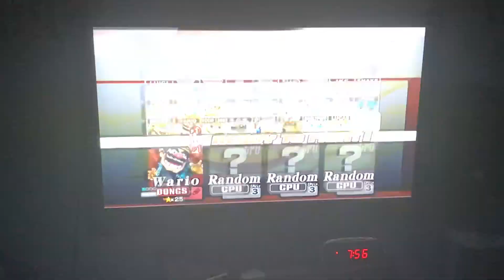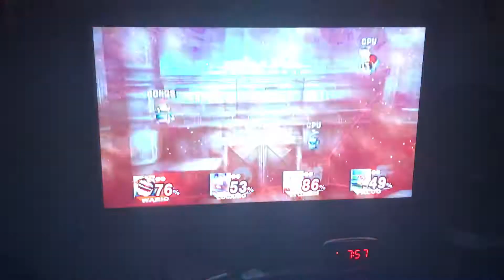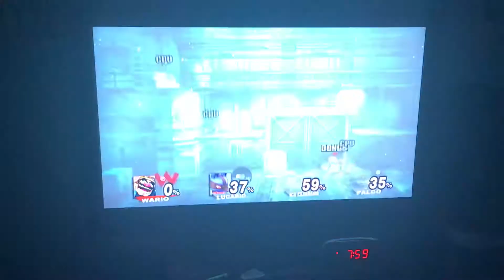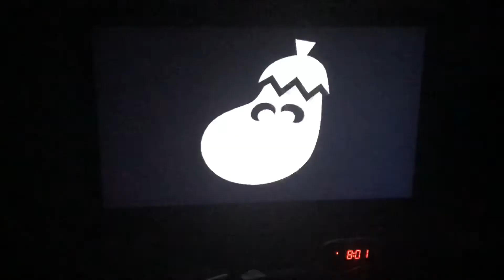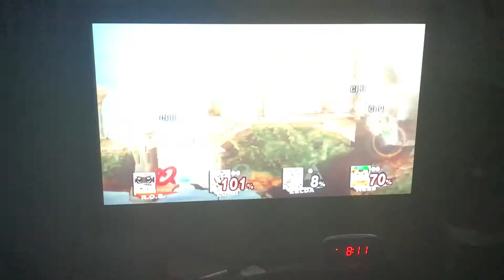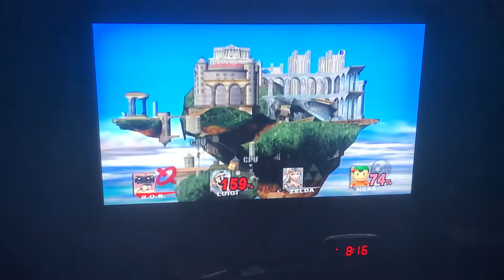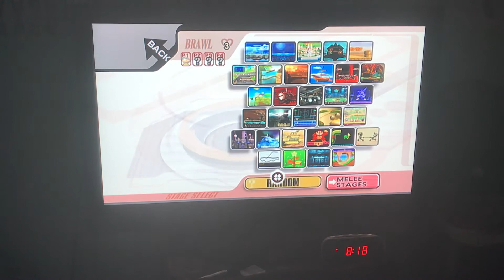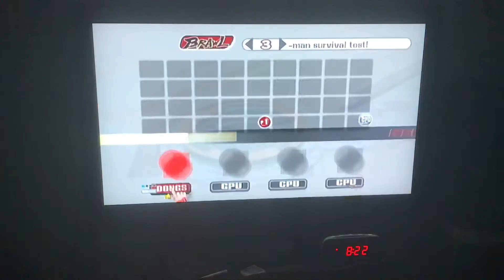Gaming with Trevor - Episode 19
Today we continue to play Super Smash Bros. Brawl on the Wii
Today’s stages are Shadow Moses Island, Green Hill Zone, Temple & Yoshi’s Island